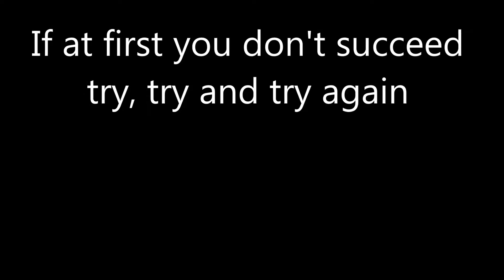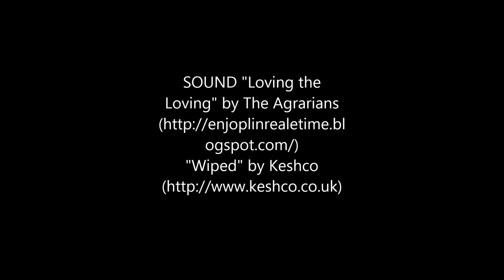kite flying cam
My first attempt, video at Carlyon Beach